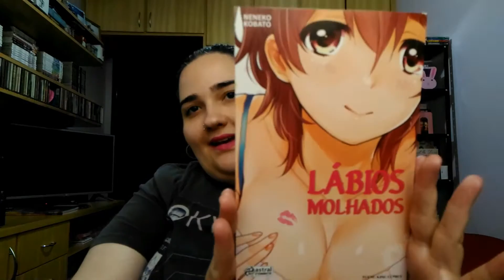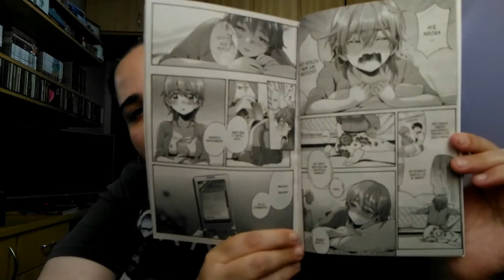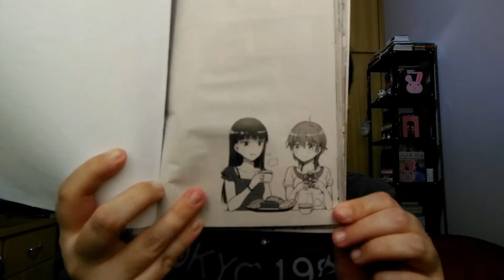Lábios Molhados 1 *Sem Spoiler* #35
Clique em mostrar mais ♥ E confira as informações comentadas em vídeo... ♥

Esse mangá foi enviado pela editora Astral Comics

Um mangá recebe uma denominação de acordo com a revista que ele sai. Para ser considerado um hentai no Japão, ele precisa ter saído em uma revista voltada para esse gênero. Por isso coloquei essa informação em vídeo. Se vocês quiserem mais informação sobre a Young King Comics, segue um link de onde eu retirei as informações

Retirei as informações sobre hentai e ecchi do Wikipédia

Para finalizar vou deixar o link da loja online da Astral Comics. Esqueci de mencionar que os lançamentos mais recentes não tem desconto... Então para quem quer comprar os títulos da editora segue o

Guia dos Quadrinhos, MyAnimeList, Skoob, Filmow e outras redes socais vocês encontram